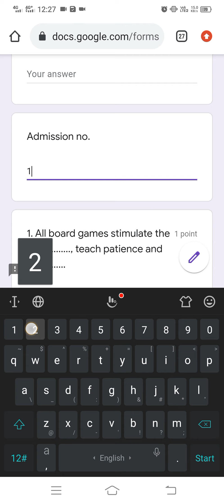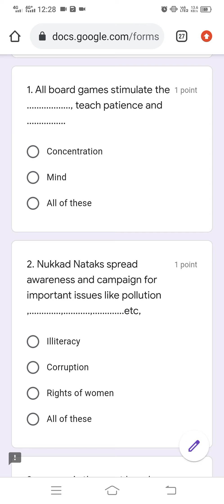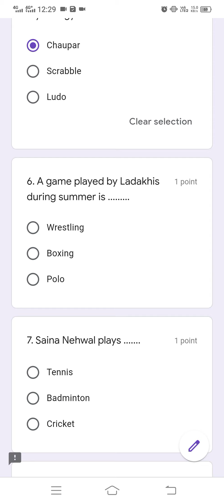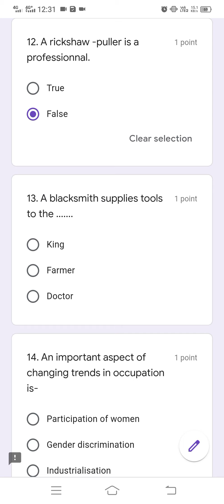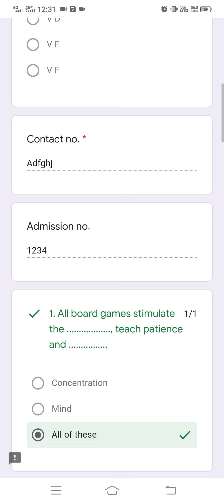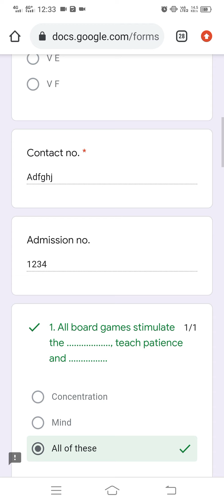Test-6. Class-5 Ch-6& 7